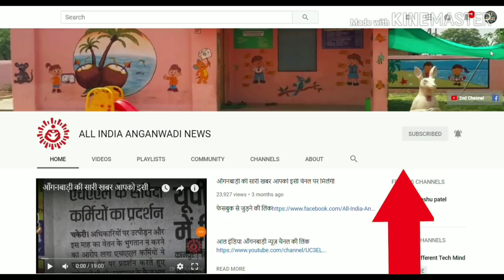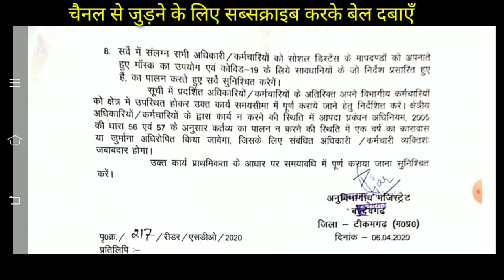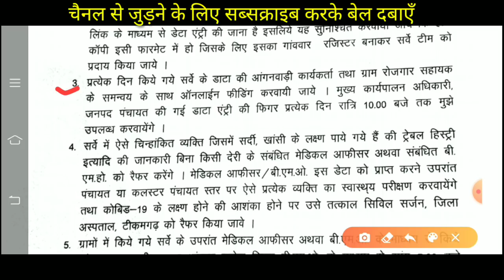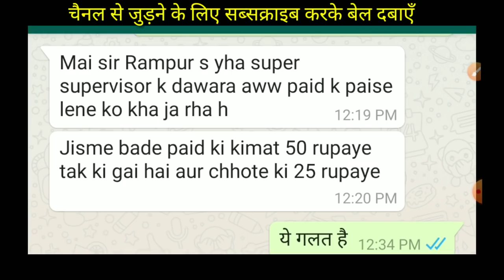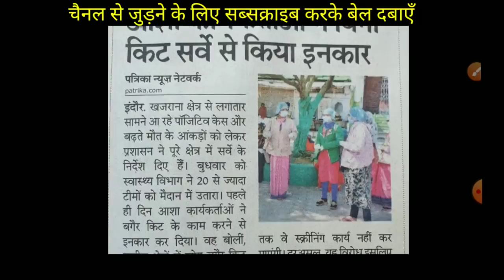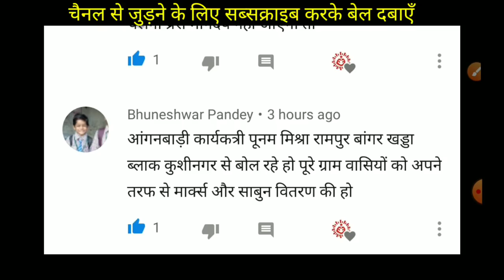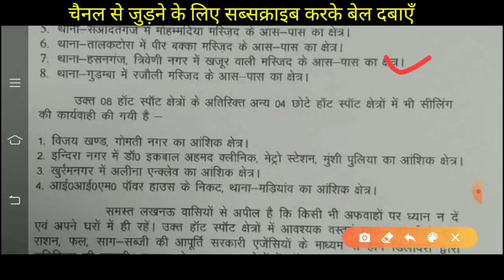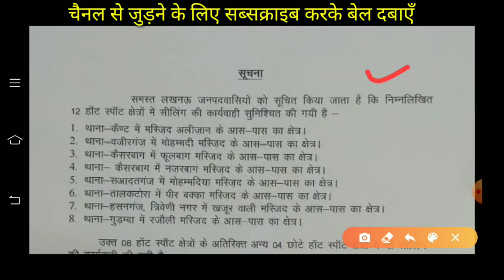आँगनवाड़ी बहनों देखना न भूले आज 9 अप्रैल शाम की बड़ी खबरें व सरकारी आदेश की सूचना